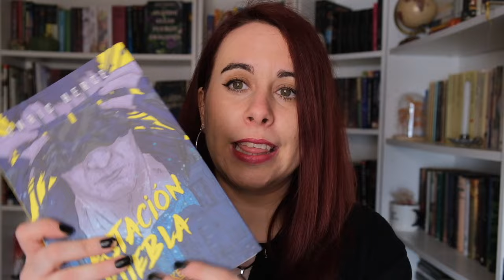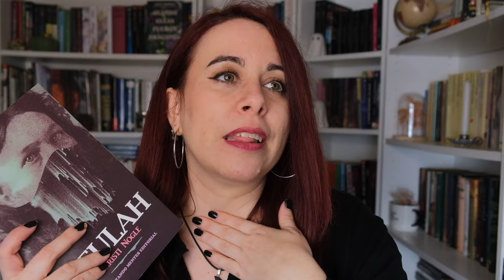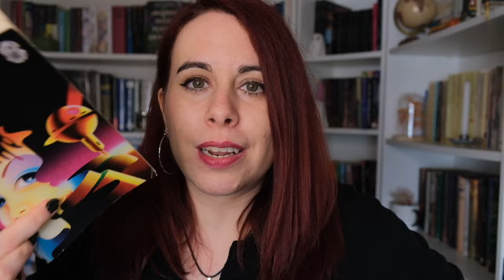WRAP UP ENERO